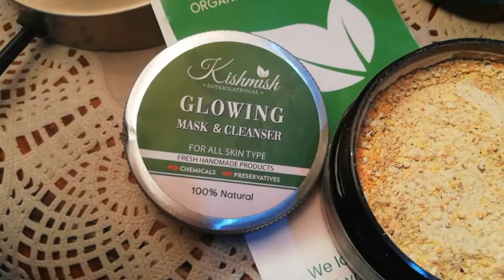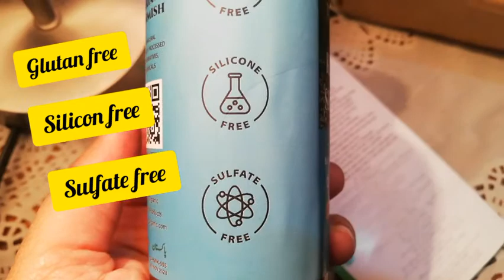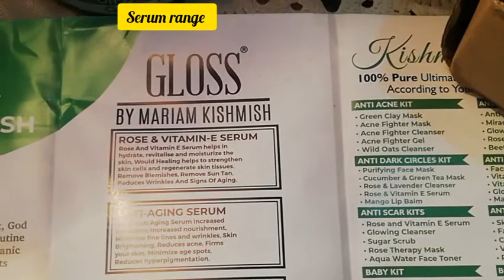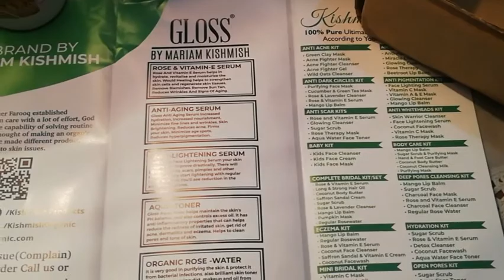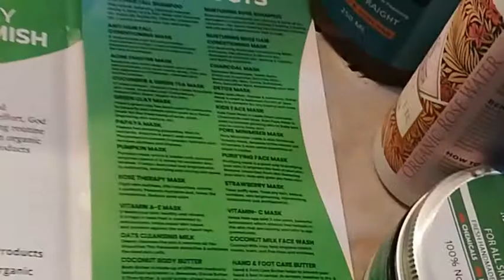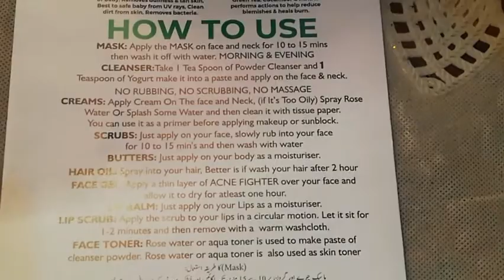I received a gift box from "Chiltan Pure brand" /kishmish organic#youtubeshorts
Cash on delivery service available nationwide